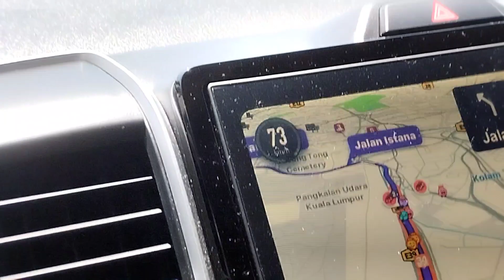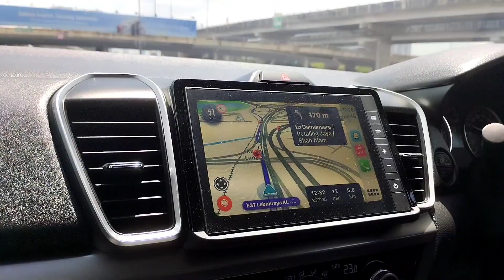Vlog 1 | My First Blog,, travel KL SANTER😍| RRK Volgs feel this jarny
My first blog, travel vlog
hi guys !